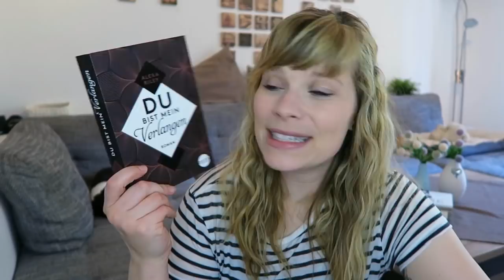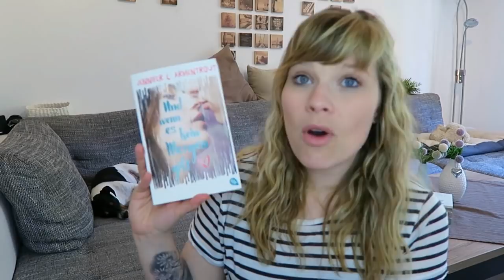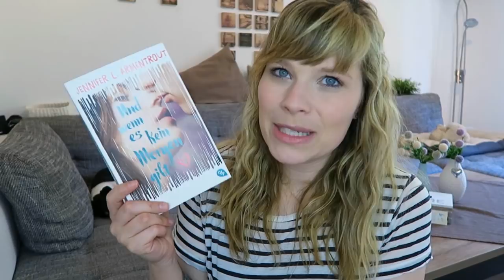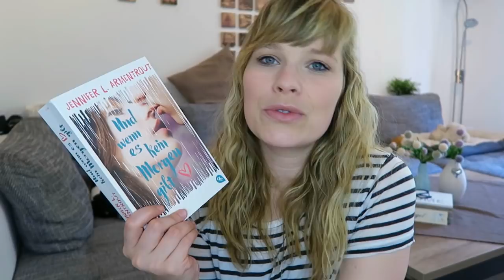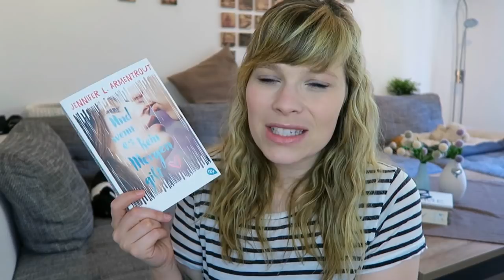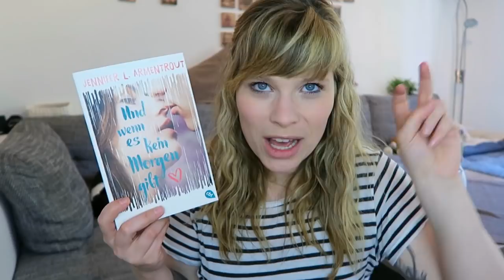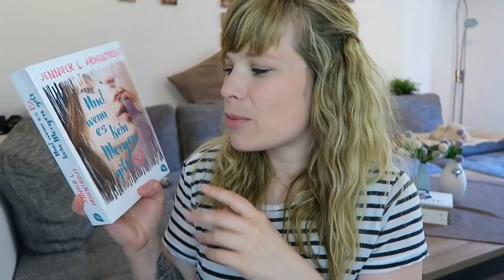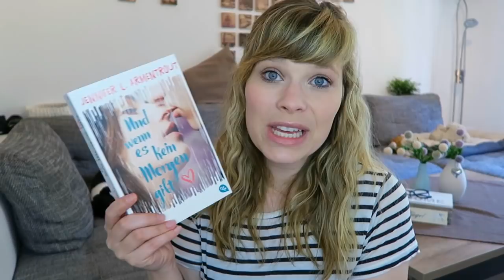Du bist mein Verlangen // Und wenn es kein morgen gibt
Die Bücher:

Du bist mein Verlangen - Alexa Riley

Und wenn es kein Morgen gibt - Jennifer L. Armentrout

Ein Gratis Hörbuch von Audible: